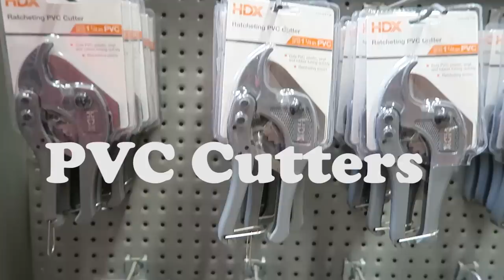GREEN TREE PYTHON SET UP!!!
I am making some improvements to my green tree pythons tub today.